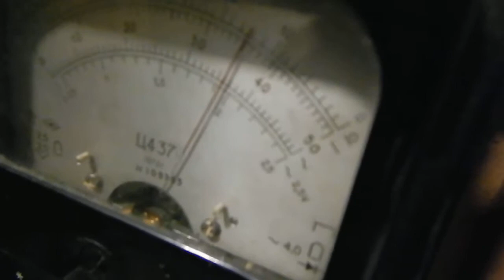Тест звукоснимателя B.C.Rich (бридж)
Тест звукоснимателя B.C.Rich
Digital Max Cinema Present. My Video. Тест звукоснимателя B.C.Rich
Камера, Комментарии : Warxul
Привет Друг!!! Как у тебя дела? Сегодня я покажу как легко проверить на работоспособность звукосниматель, кстати он продаётся на олх и минимальная цена его 260 гривен (ниже  опускаться не будет) БУДЕТ ТОЛЬКО РАСТИ! Так что, если ТЫ сидишь и ждёшь от моря погоды,  то зря... денег лучше накопи и купи уже его у меня - у меня всё-таки дешевле и качественнее ))))
Support Ukrainian Music!